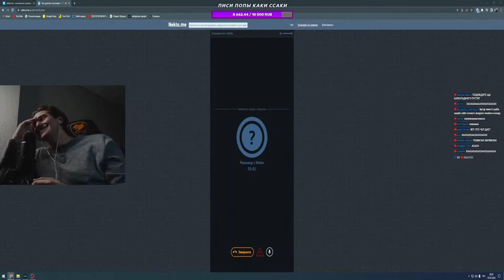"женщина друг человека?"